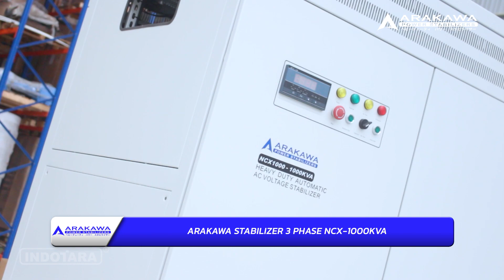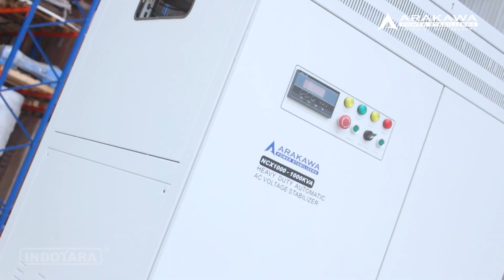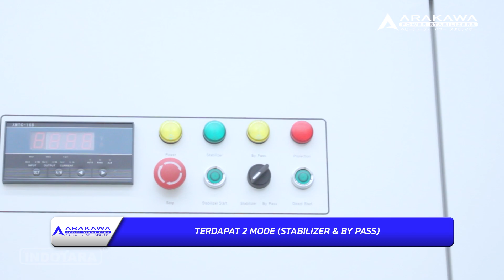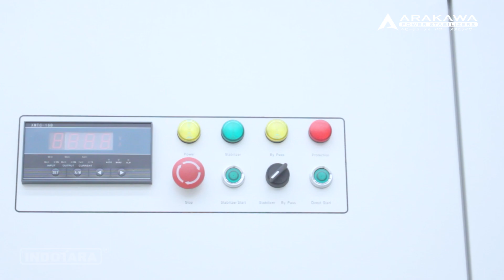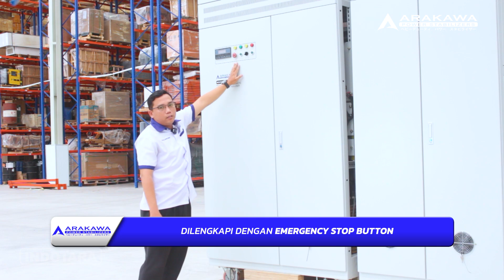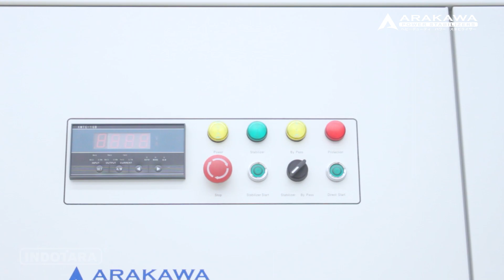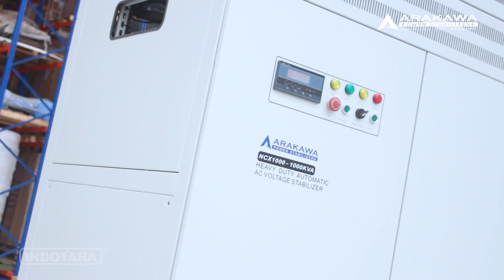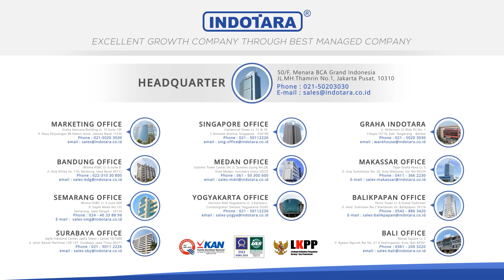ULASAN LENGKAP ARAKAWA STABILIZER NCX-1000KVA DENGAN SYSTEM CONTACTLESS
ARAKAWA telah meneliti dan mengembangkan teknologi power stabilizer untuk aplikasi kritis di seluruh dunia. Arakawa merupakan solusi yang fleksibel, yang dimana menawarkan tingkat tertinggi ketersediaan akan power stabilizer.

Arakawa Power Stabilizer telah dirancang untuk kemudahan dalam instalasi dan pemeliharaan unit, dengan sistem perkabelan sederhana tetapi aman, Excellent Voltage Stability menjadi jaminan dari ARAKAWA, selain itu dijamin oleh Arakawa dalam hal advanced R&D dengan teknologi voltage stabilizing.

Arakawa Heavy Duty Contactless 3 phase Voltage Regulator
Model : NCX-1000 Contactless
Power (KVA) : 1000KVA
Rated current (A) : 1519
Input (V) : 266-494 (standard ±30% for 3phase 380V)
Output (V) : 380 (standard)
Weight (Kg) : 2230
Frequency : 50/60Hz
Voltage accuracy : ±3%
Efficiency : 98%
Response time : ≤40ms
Protection : IP20
Dimensions (wxdxh) : 2x (1000x1000x2200mm) & ( 1300x1000x2200mm )
Warranty : 5 years for spare part
Advantages :
1.  Heavy Duty Power Coating by FreiLacke, Germany
2.  High Purity OFC Copper from Hitachi Alloy, Japan
3.  Micro Controller by Infineon, Germany
4.  Highest level of voltage stabilizer technology.
5.  20 Years Sparepart Availability Guarantee
6.  Extremely fast regulation, 40ms to stable output voltage.
7.  Contactless technology, without carbon brush friction and servo motor.
8.  No regular maintenance needed.
9.  Can run for 100.000 MTBF hours without maintenance.
10. Three separated regulation.
11. Highest compensation, can reach ±50%.
12. Highest efficiency, can reach 99%.
13. High quality purified power.
14. Safety with lightning-proof and wave-filter function,
15. Depresses surge and filter harmonics waves.

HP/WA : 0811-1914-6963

Jakarta Head Office :
50/F, Menara BCA Grand Indonesia

6th Floor No. 6

Yogyakarta Office
Hartono Mall Yogyakarta Lt. 3
Kaliwaru, Condongcatur,

Singapore Office
MBFC Tower 3 17F, 12 Marina Boulevard
Singapore - 018982

Editor       : Gilang
Campers : Ghulam